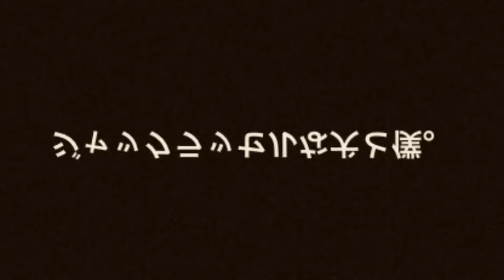ジャックラッセルな犬は喜び庭駆け回った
フワフワの雪が積もりました。
バンは嬉しそうに走り回りました。
雪の日でも散歩できそうなのでよかったです。

☆自己紹介☆

犬種はジャックラッセルテリアです。 名前はバンです。（５歳の僕が名付けました） ちなみに性別はメスです。 2020年9月24日に誕生したらしいです。

動画内のBGMは下記を使用させていただいてます。